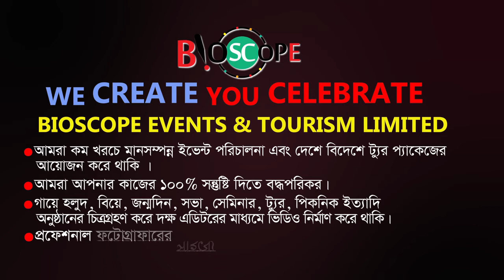Well Come Speech Of Special Guest | Grand Opening Luminous Global | FBTv24Hrs | Bioscope Events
Bioscope Events